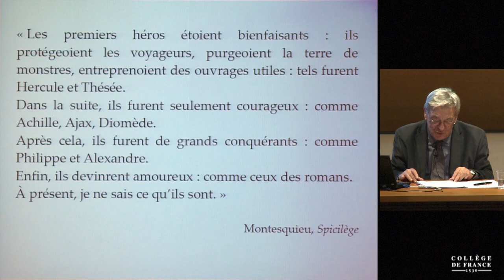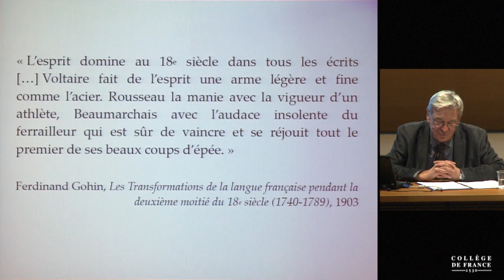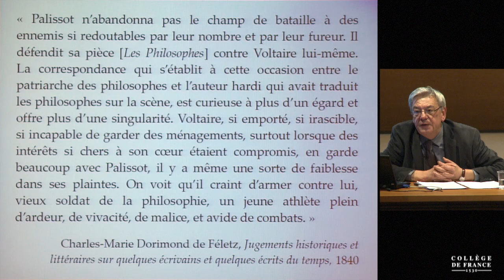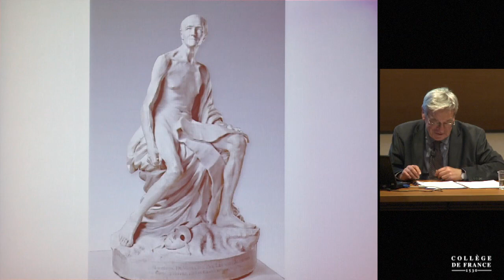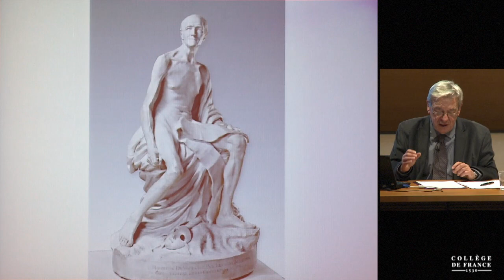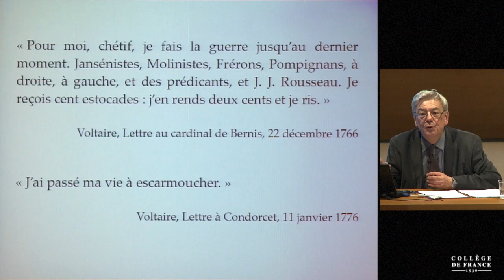De la littérature comme sport de combat (6) - Antoine Compagnon (2016-2017)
Enseignement 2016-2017 : De la littérature comme sport de combat
Séminaire du mardi 17 janvier 2017 : De Voltaire à Rivarol : escarmoucher ou guerroyer

Intervenant(s) : Philippe Roger, CNRS et EHESS